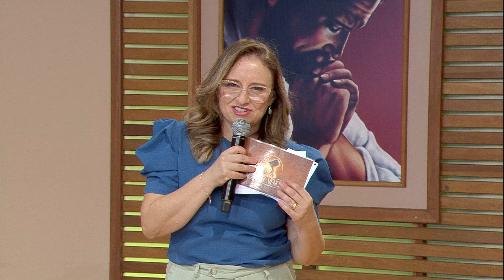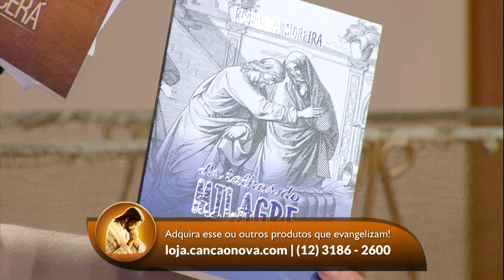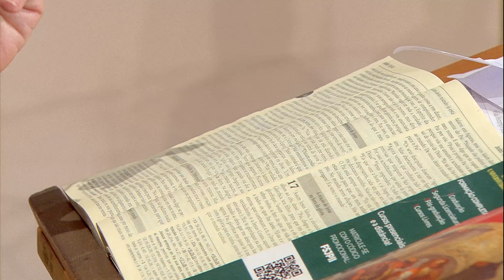O Amor Vencerá - 06/11/2024